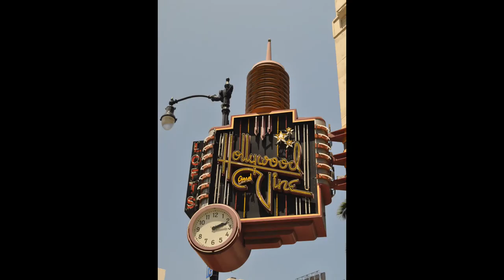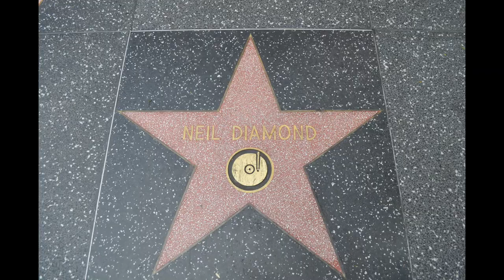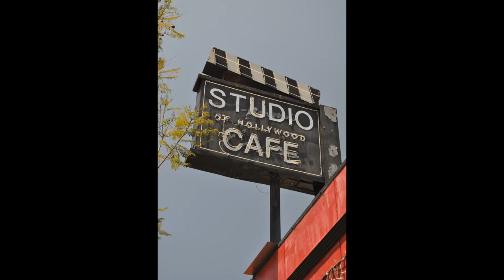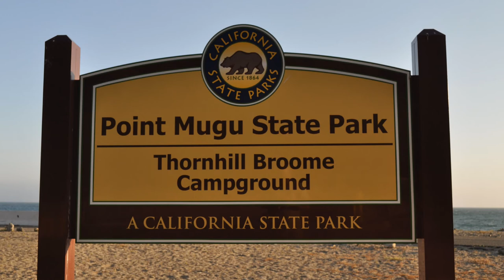Hollywood and Point Mugu State Park - California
DAY:  32-2              Hollywood and Point Mugu State Park                5-10-13

This is what we saw today:

     Hollywood
     Hollywood Walk of Fame
     Capitol Records
     Walking Along Hollywood Boulevard
     Point Mugu State Park